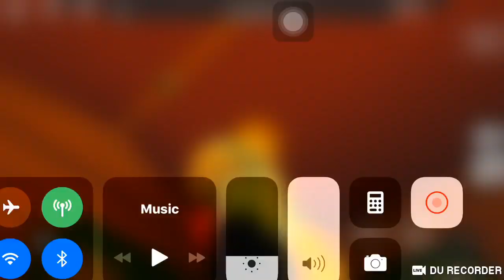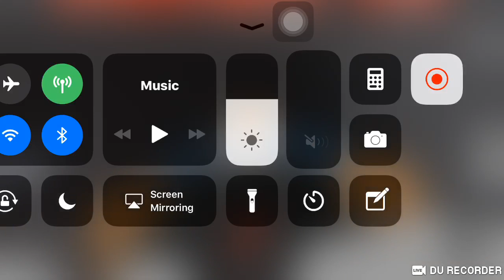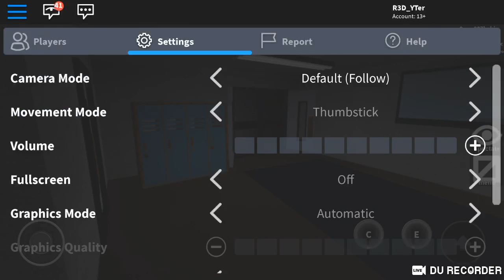No one shall escape???(Roblox:Flee the Facility)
Game:Roblox Flee the Flacility